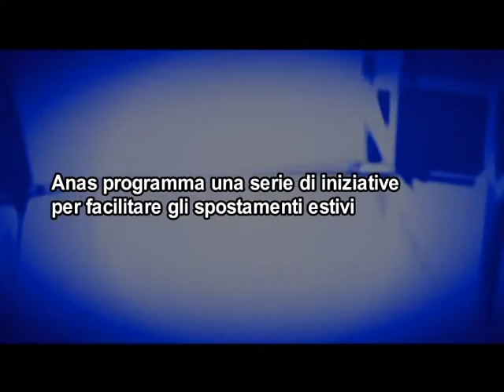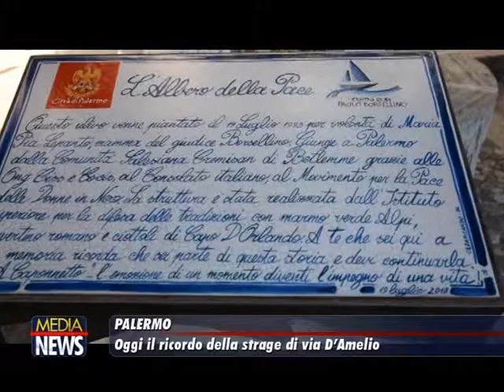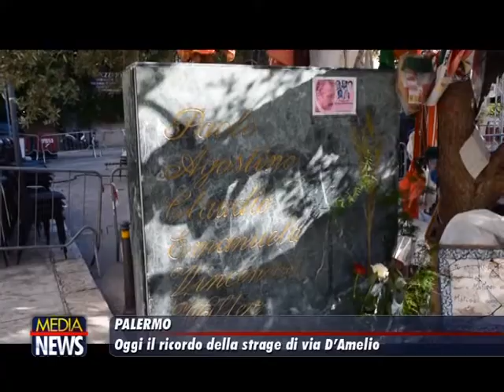Medianews 19/07/19 2a edizione